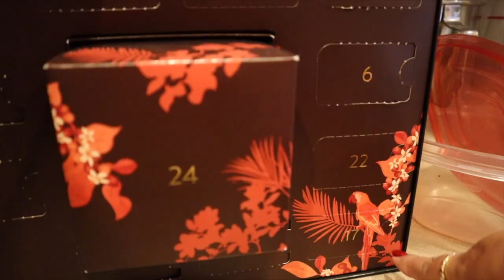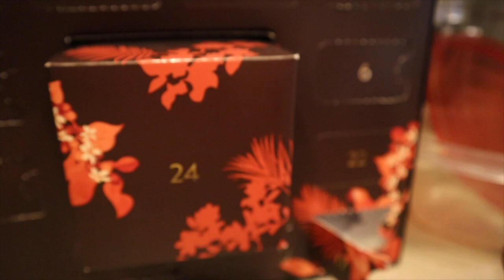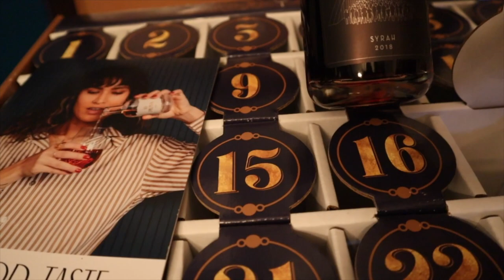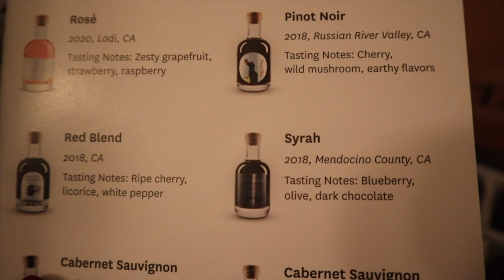Baking Pretzels For The Neighbors | Vlogmas Day 17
On Vlogmas day 17 we're baking some pretzels to give to our neighbors in a Christmas goodie basket.  💖

Wine advent calendar is sold out, however sampler sets are available